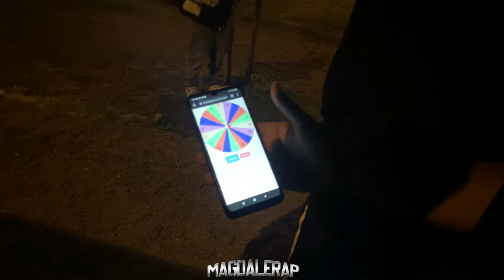BERREWAN VS JAMES BEAT VS MC ROD - OCTAVOS DE FINAL - MAGDALERAP - FECHA #7 IFS VOL.2